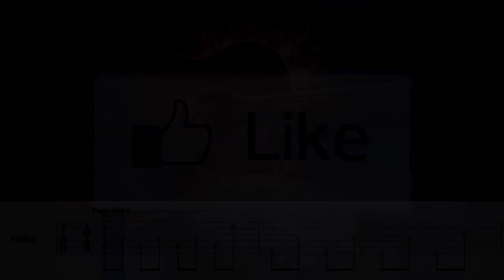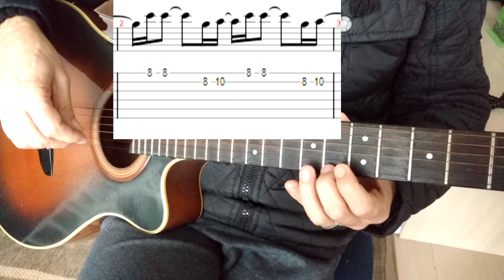AMAR VOCE - AMADO BATISTA - SOLO TAB FÁCIL PARA INICIANTES - AULA DE VIOLÃO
AULA DE VIOLÃO SOLO DE AMAR VOCE DE AMADO BATSITA. Solo de Violão com tablatura facilitado para iniciantes  do violão e guitarra.
Dicas e truques do estilo Fingerstyle ( acustic guitar)- foram adaptados  a este sucesso de  Amado Batista. Truque e dicas
foram cuidadosamente revisados nesta Aula de violão solos que se transformou em um
Tutorial de Como Tocar e Como Aprender a Música de forma simplificada (How To play).Segredos dos principais
rifs e licks deste solo, também foram explorados. Outras dicas (passo a passo) para curso de violao e guitarra solo
iniciantes foram apresentadas para voce fazer seu improviso além de macetes como solar,como improvisar com técnicas
exclusivas de violão e guitarra solo. O uso dos modos gregos e escala pentatônica também foi abordado.
nesta video aula no estilo fingerstyle brega contendo a  tablatura (Tab).

dmhhsuahs51454sdsd1515sd1965,
clovismartinidebarrosdmusichouse1976

AMAR VOCE - AMADO BATISTA - SOLO TAB FÁCIL PARA INICIANTES - AULA DE VIOLÃO  COM liks DA comunidade jedi DA dmusichouse DO  curso de fingerstyle DO quadrado magico